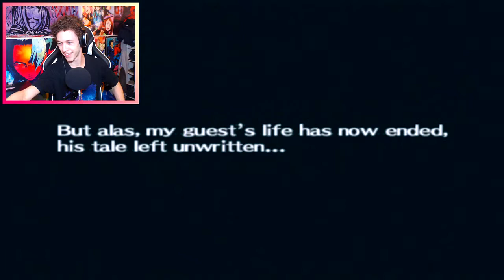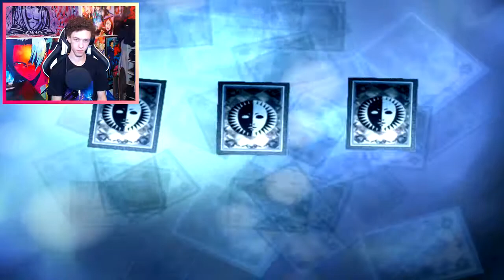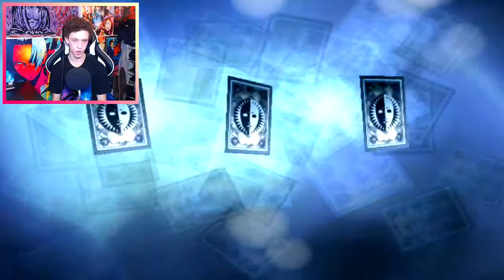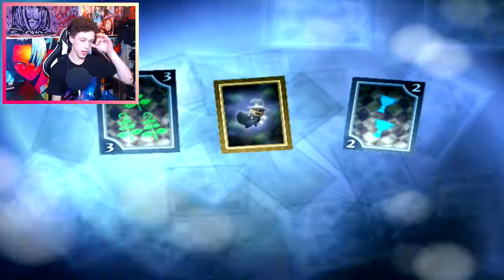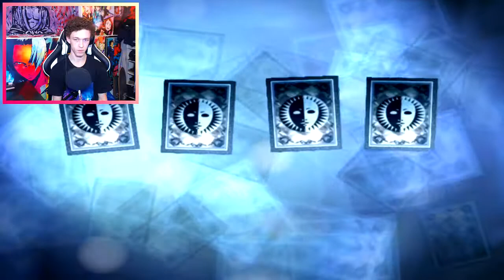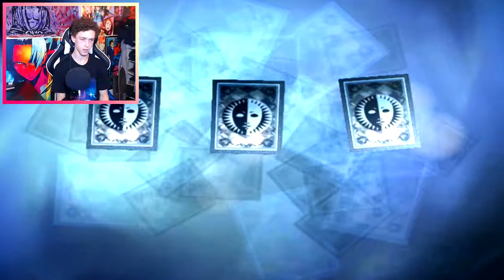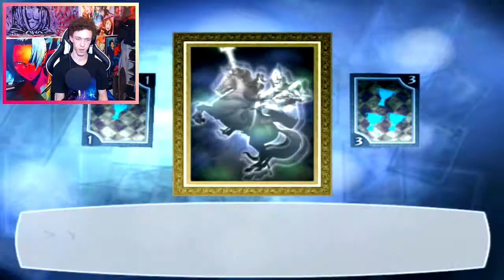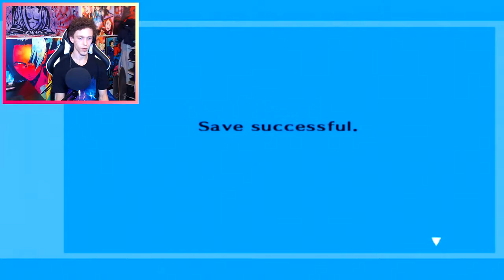"HEEEEEEAT WAVE!?!? SEND HELP??" | Let's Play Persona 3 FES [HARD] | 29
So I'm having a hard time, believing that I'll make it to the end of this game lmfao.. reassure me!
Social Media + MORE below! LIKE!
|| Important Links! ||
|| Ongoing Projects! ||